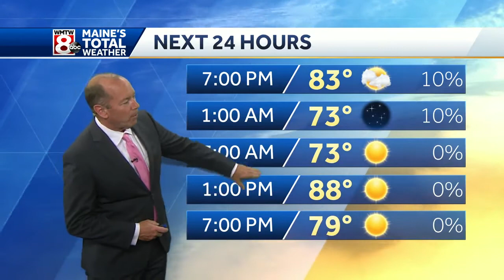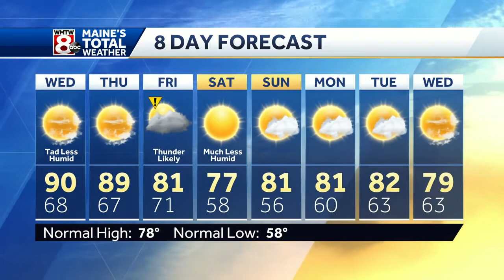Hazy, hot, and humid for the 4th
How’s the weather looking for your Tuesday evening? Get the latest Maine’s Total Weather video forecast from Chief Meteorologist Roger Griswold.